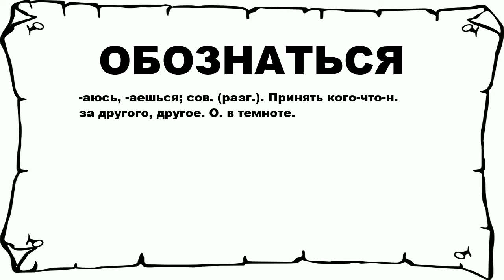ОБОЗНАТЬСЯ - что это такое? значение и описание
Хочешь знать что значит ОБОЗНАТЬСЯ? тогда слушай до конца. n n -аюсь, -аешься; сов. (разг.). Принять кого-что-н. за другого, другое. О. в темноте. n n Больше слов